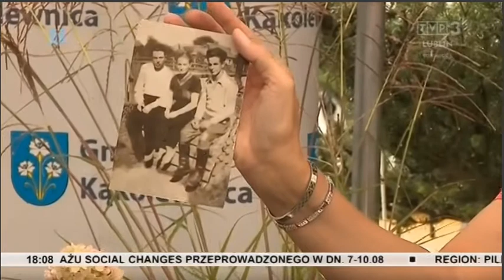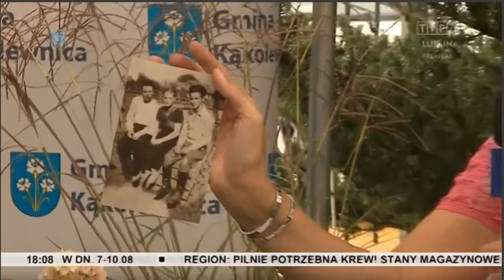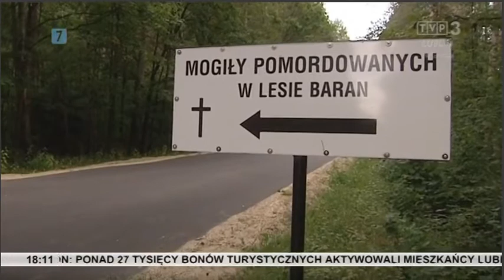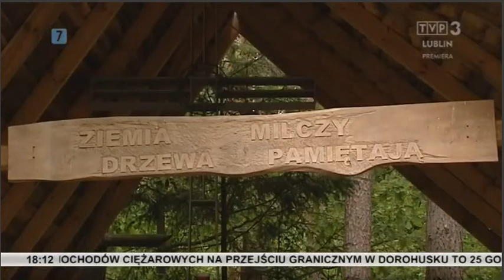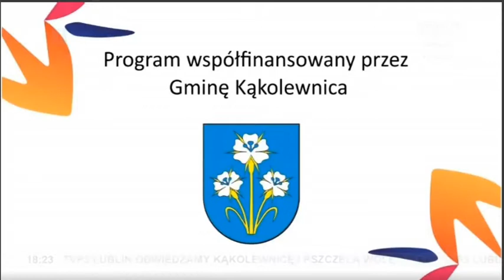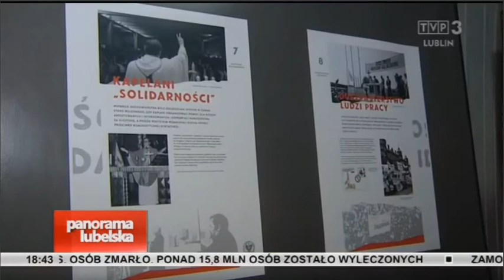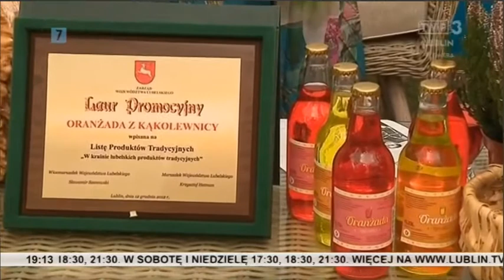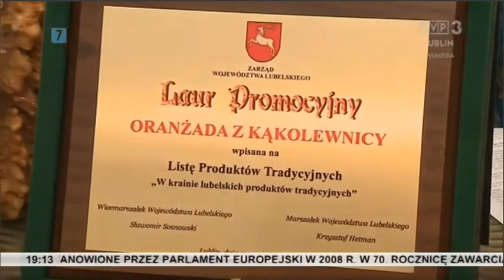Kąkolewnica - Gmina 2020 - 23 08 2020